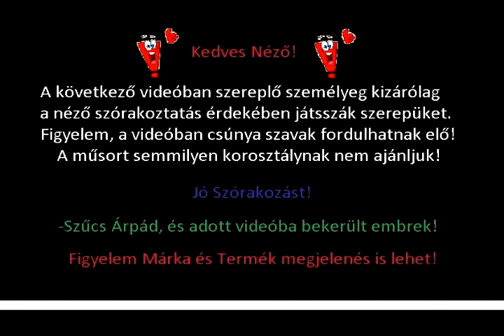Vincenzo Game - Bad Piggies 1.rész ökörködés